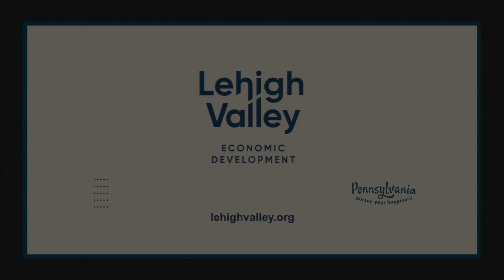Life Sciences in Lehigh Valley, Pennsylvania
Lehigh Valley, Pennsylvania is where science, tech, and heart intersect, where a market of 50 million people is always at your doorstep, where you're always in Good Company. The future of Life Sciences is made possible in Lehigh Valley, Pa.